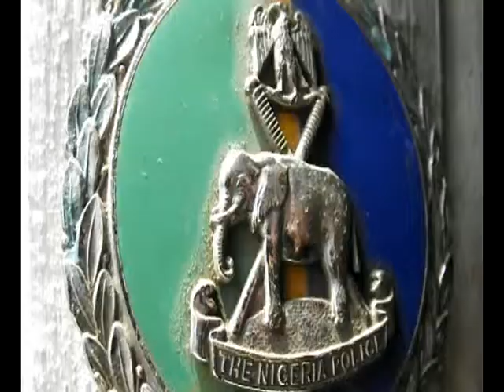Sambisa forest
Officers transferred to sambisa division